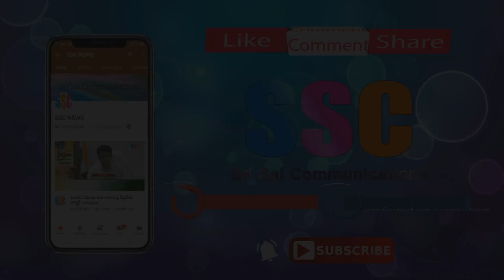Satya Harishchandra Oggu Katha Part-5 || Oggu Kathalu || SSC News